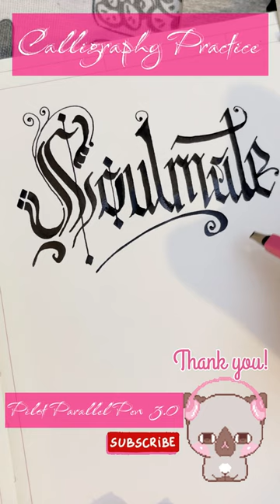✍️ CALLIGRAPHY PRACTICE with PILOT PARALLEL PEN { Soulmate } ❤️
This is how I unwind after a day at office… Cheers !